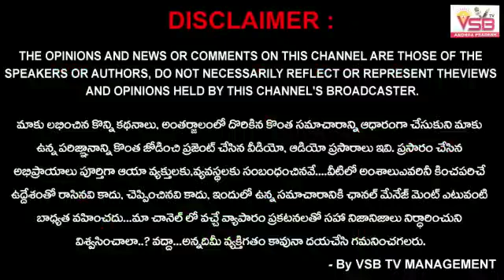అష్ట కష్టాలు తొలగాలంటే ఇలా చెయ్యండి... || ఆదిపూడి వారి నిత్య పరిహారాలు (27-12-2021)